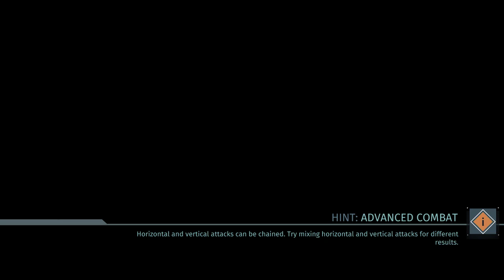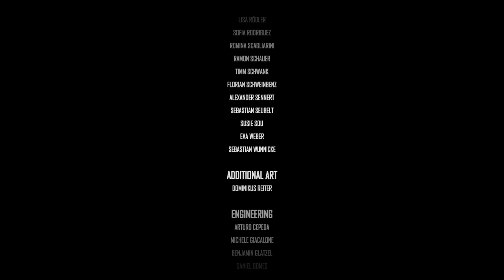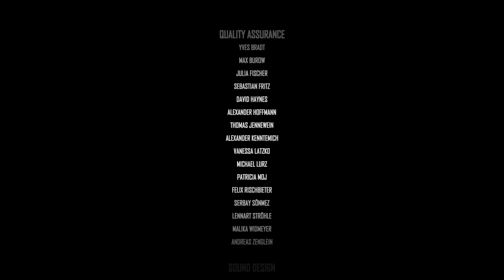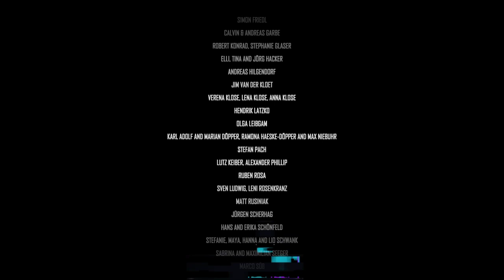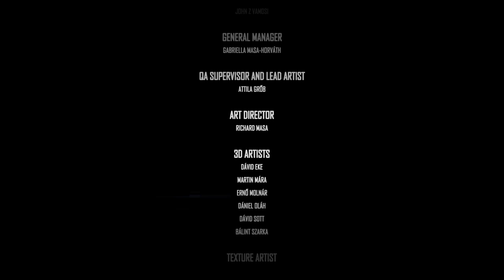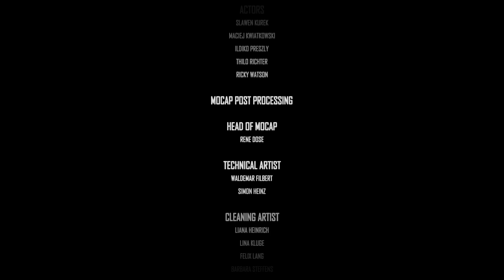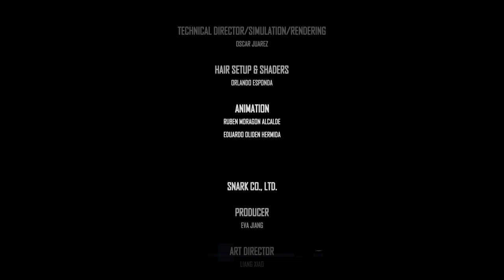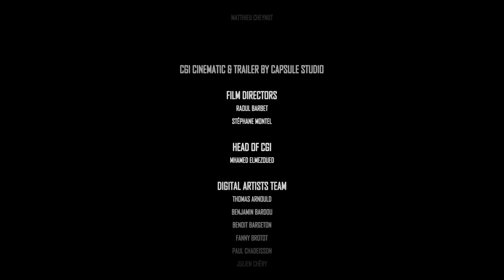The Surge - Part 8